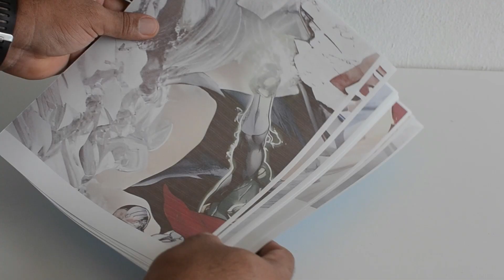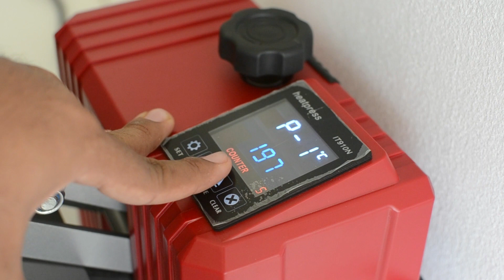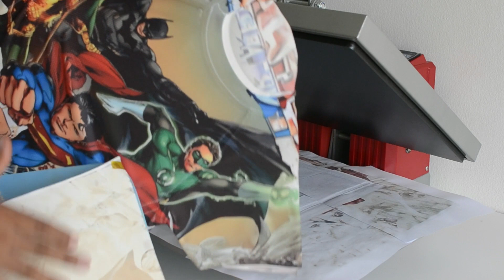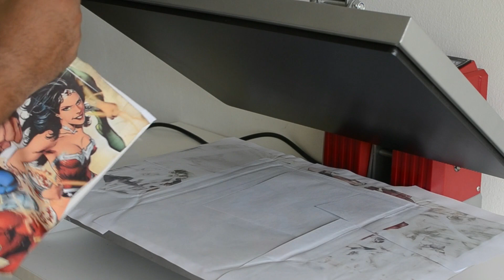¿Cómo sublimar full print?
En el video de esta semana te mostramos como realizar una sublimacion full print, para esto necesitamos:

1-Imprimir nuestra imagen por partes
2-Armar la imagen completa
3-Colocar un cartón en el medio de la pieza, para evitar que se deforme
4-Fijar la camiseta a la imagen a sublimar
5- Configura la plancha para sublimar; 200°C durante 60 segundos
6-Realiza el proceso de estampación por partes a cada pieza.

Con esta forma puedes estampar la parte fontral y posterior de una pieza sin problemas, debes de tener en cuenta que en ciertas areas puede quedar una línea blanca porque no se encuentran las piezas al sublimarlas. pero es una alternativa para la personalización de piezas completas por partes.